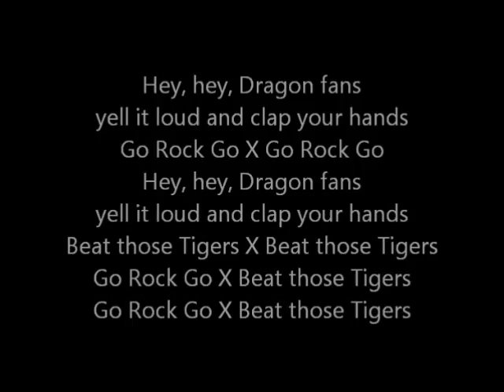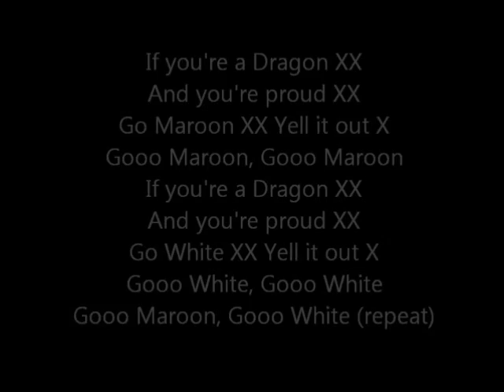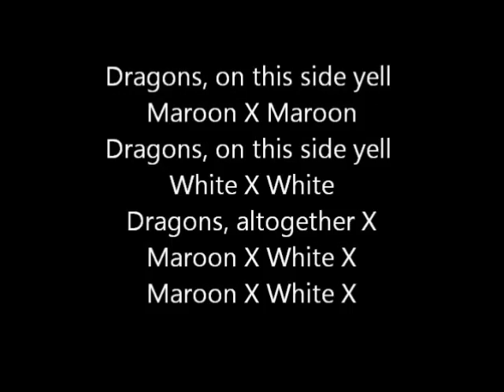Rock Cheer- 2013-2014 Cheers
Round Rock High School Cheerleading Material